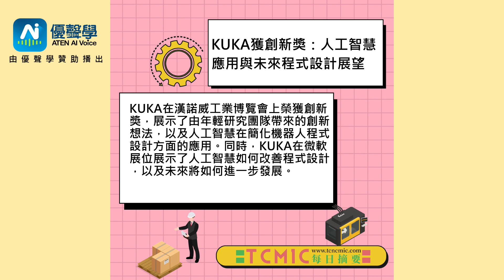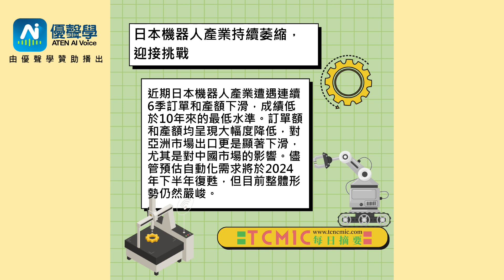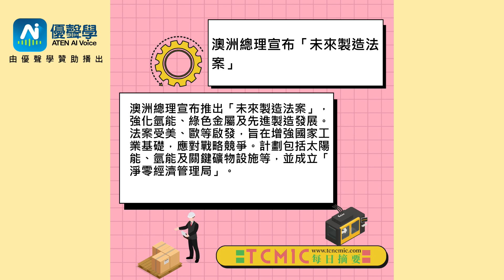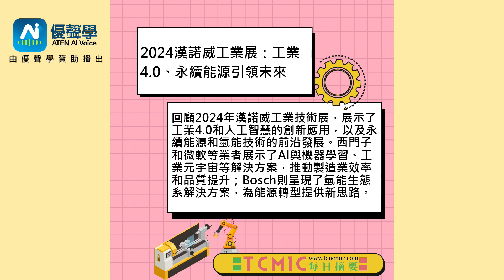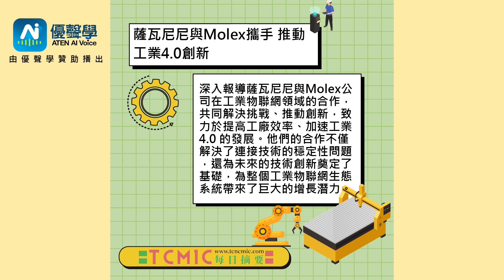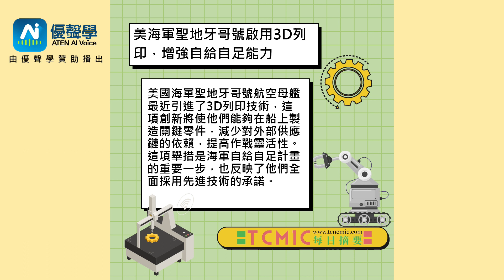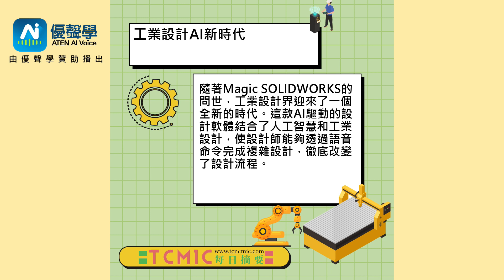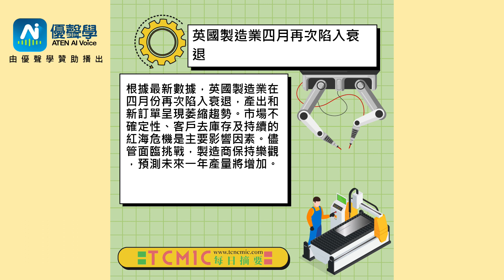TCMIC Daily CNC News-工業世界一周大事-0429~0503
0429  🔺未來工廠：3D列印房屋與海上車輛
0430  🔺日本機器人產業持續萎縮，迎接挑戰
0502  🔺2024漢諾威工業展：工業4.0、永續能源引領未來
0503  🔺美海軍聖地牙哥號啟用3D列印，增強自給自足能力

ATEN 優聲學 ，基於深度學習演算法，結合聲學技術與人工智能，藉以實現逼真、清晰、自然流暢的合成語音。ATEN 提供您最接地氣的 AI 文字轉語音服務、提供專屬品牌 辨識語音服務，藉由 AI 語音模型參數最佳化，發展不同的商務應用，開啟聲音經濟的扉頁。